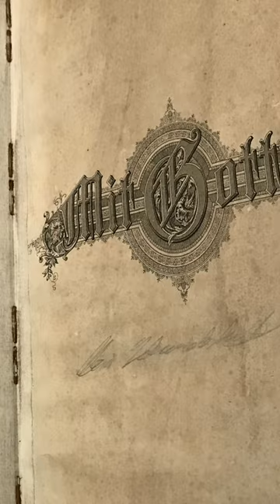Nazi Gold. Story of the unfound treasure worth $2 billions.